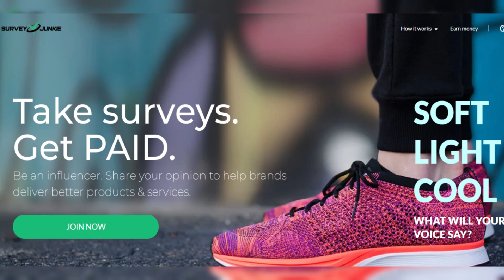ANSWERS TO CORRESPONDENTS: When did black at funerals become de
ANSWERS TO CORRESPONDENTS: When did black at funerals become de rigueur?